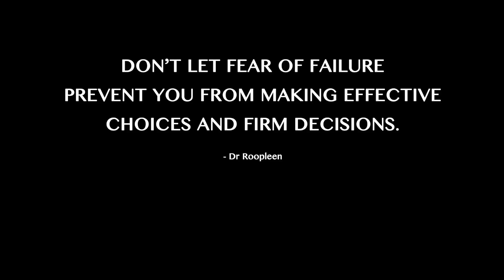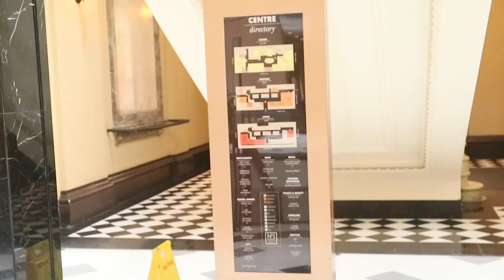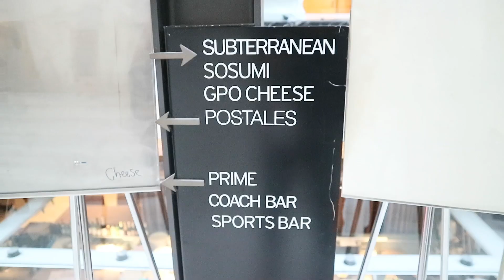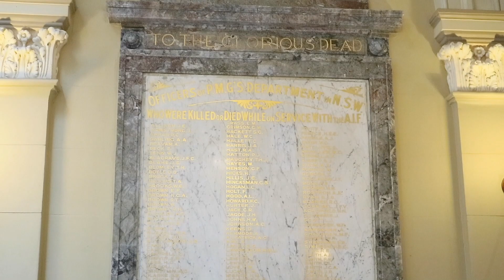VLOG 121 - Decisions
SUMMARY
Decisions need to be made and its best to make those decisions and don't sit on them too long. We all make decisions and we make them everyday. If we don't make decisions it either by pass us or it will build up. The decisions we make we have to consider the people around us, family, friends, work colleagues.

I am an International Speaker, Life Coach and a Passionate Free Spirit, I have a laughter that can fill up the room dedicated to empowering people to go from Fear to Freedom and empowering your spirit to share your life's gift.

After suffering depression, severe suicidal anxiety and domestic violence at the age of 34 she had to turn her life around.  She says “inorder to overcome fear is to dance with your fear”. She is now living life with purpose and empowering people going from fear to freedom. She believes in the ripple effect, if you empower one person, that person will empower the next and in hope to more people make a difference in this world.

Since then, she has dedicated her life to helping others find their gift, dance with fear, and share their true voice with the world.

I was born in a small country town in Vietnam and raised Downunder where we have an abundant of white sandy beaches and beautiful tranquil water (Surf’s up!). I am an obsessive learner who wants to stop time. The more time I have to read the more I want to write, speak, create and offer free nuggets of information for your spirit.

Alive - Ikson
Nowe - Horizon